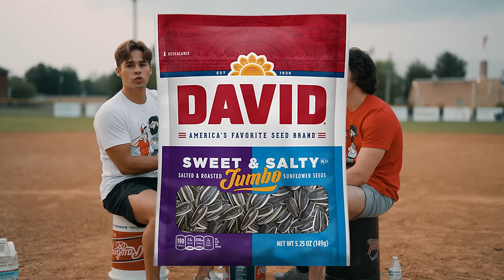Baseball Player Tries EVERY Sunflower Seed Flavor!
Comment your favorite flavor or sunflower seeds!!